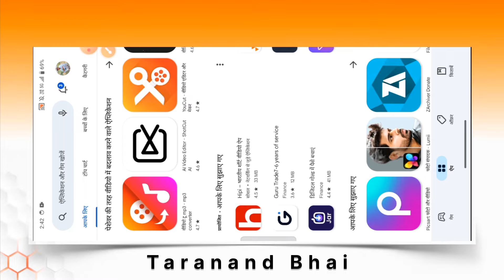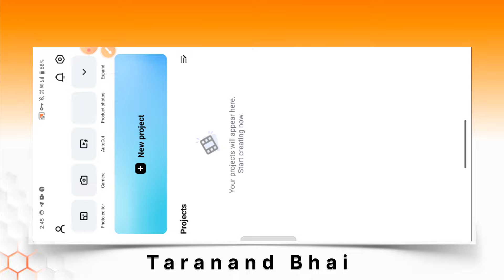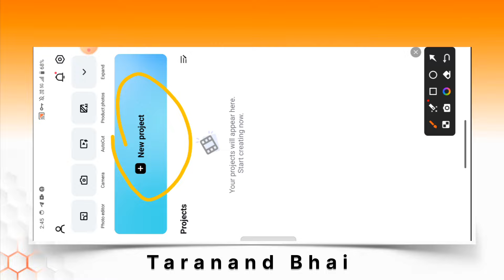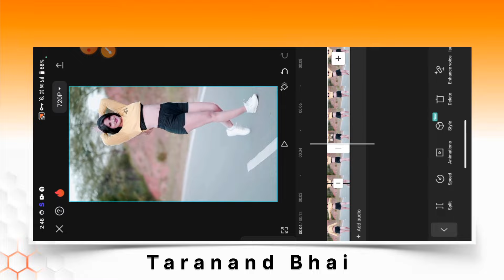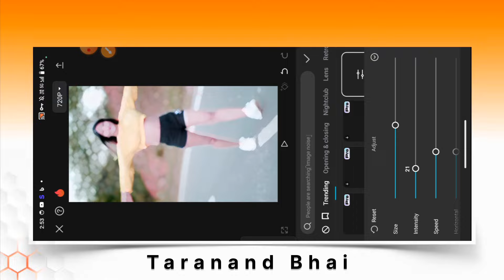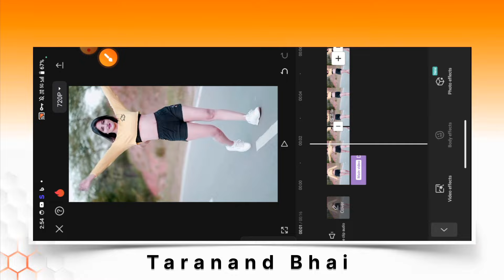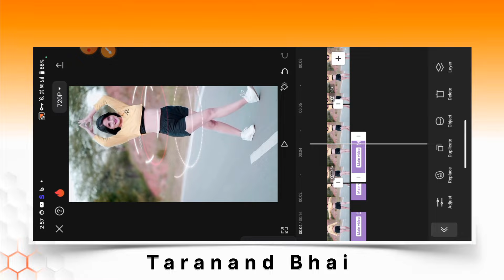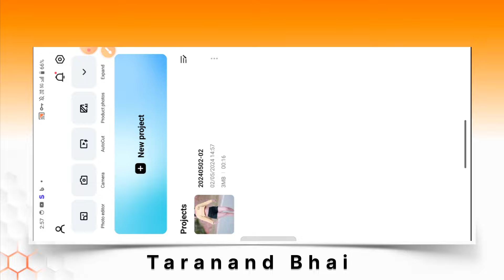Blur Effect Video Kaise Banaye//Blur video kaise banaye/blur effect video editing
hello guys aaj ki is video mein aap logon Ko batane wala hun ki kaise capcut se is tarah ka blur effect wali video editing kar sakte ho

You Quaris:
v.n
vn
vn app
vn app se editing kaise kare
blur Effect kaise add kare
slow motion video kaise banaye
fast motion video kaise banaye
video me blur kaise lagaye
video me blur Effect kaise lagaye
blur official video
lens blur & shake effect & slow motion video editing
blur effect video editing vita app
 D.s technical
D.S technical
Deepak technical
Deepak Bhai
dstechnical